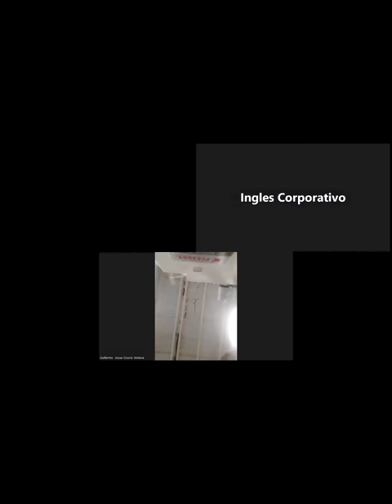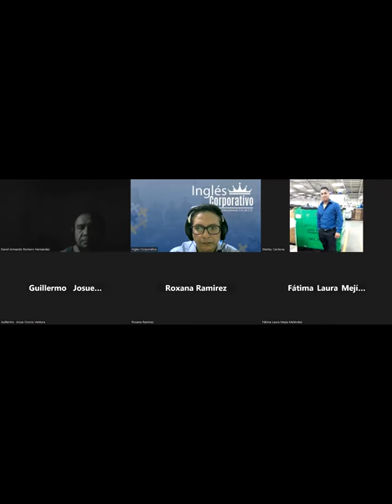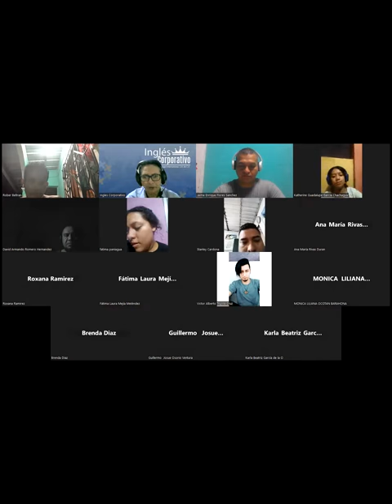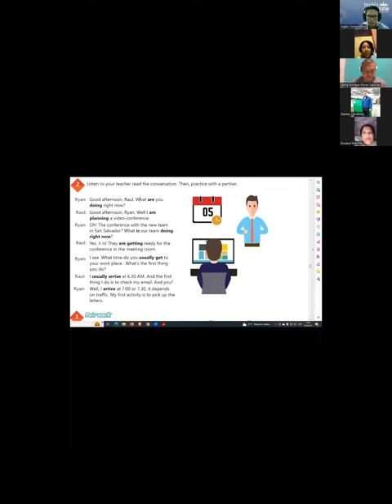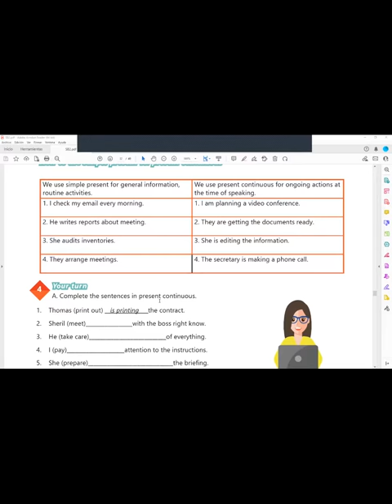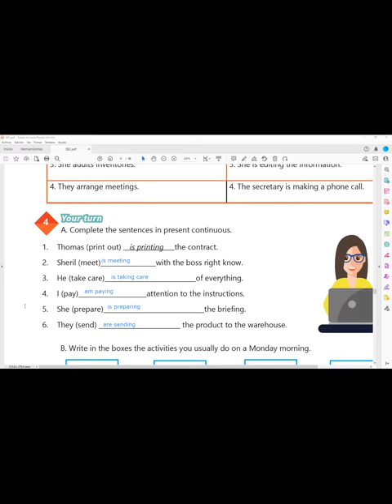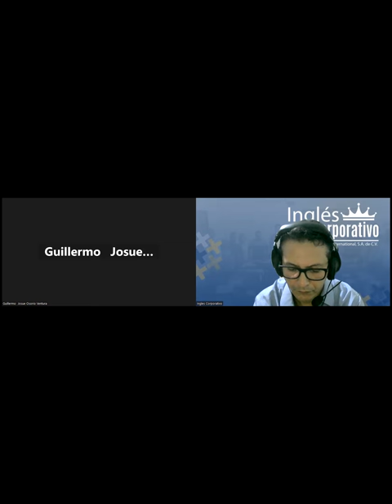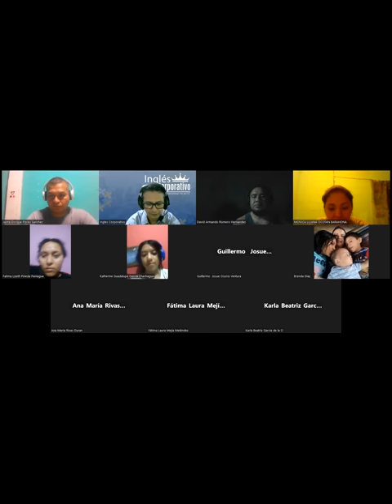Sesion 12-14-06-2023-29750-8048-0091/2023-Arévalo-Simple present vs present continuous.